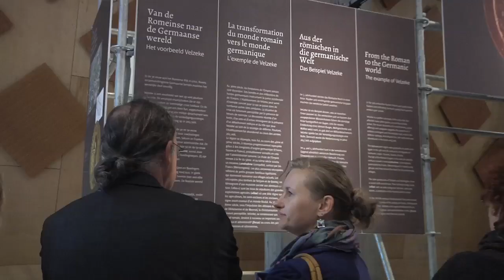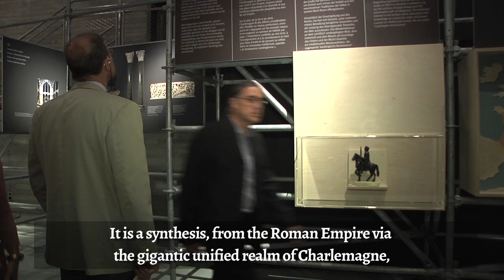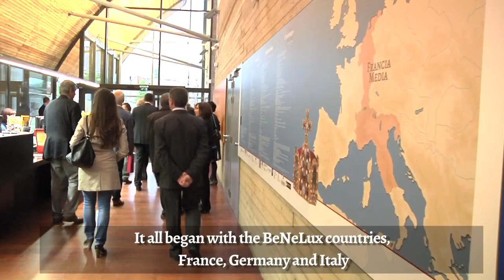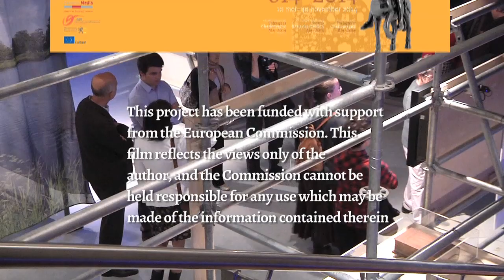Opening of the exhibition "The Legacy of Charlemagne", Ename (BE)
On the 8th of May 2014 the international exhibition "The Legacy of Charlemagne" was officially opened by the EU President Herman van Rompuy in Ename, near Brussels.